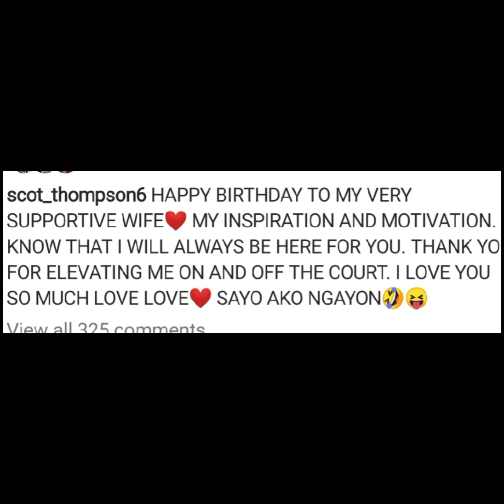SCOTTIE THOMPSON BEST PLAYER AT BIRTHDAY NI JINKY| Shekatka update